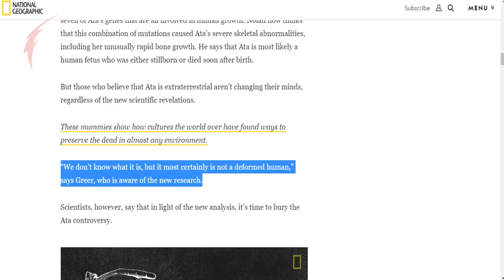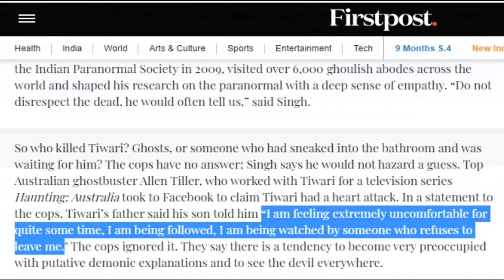9 सबसे AMAZING और CHILLING HORROR FACTS । A MUST WATCH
*WARNING* - "THIS VIDEO CONTAINS JUMPSCARE(NOT SUITABLE FOR HEART PATIENTS"
               "ZYADA DAAR LAGE TOH RAAT ME TEEN BAAR BLOADY MARY BOLDENA"